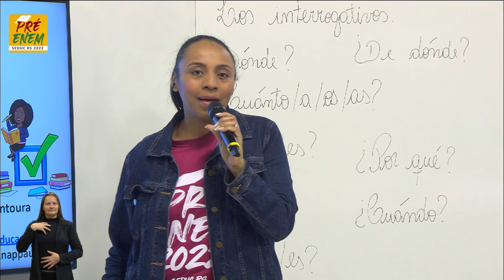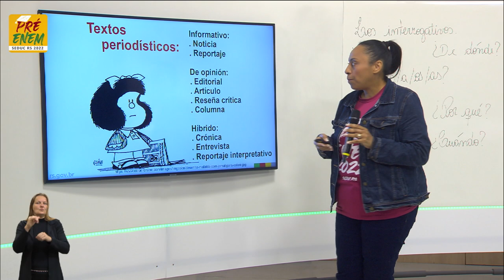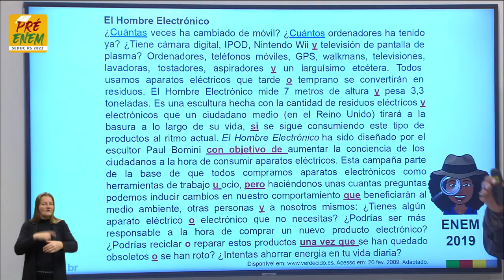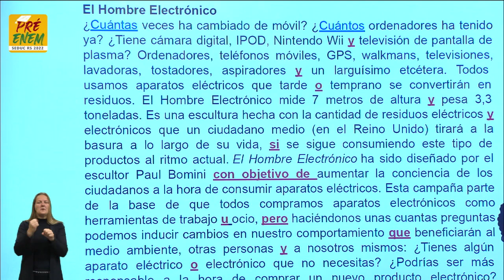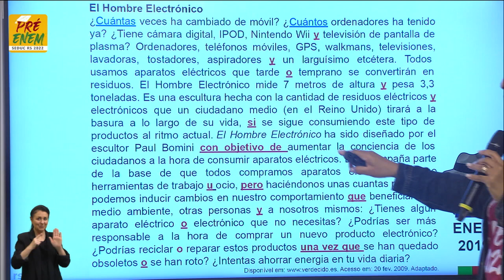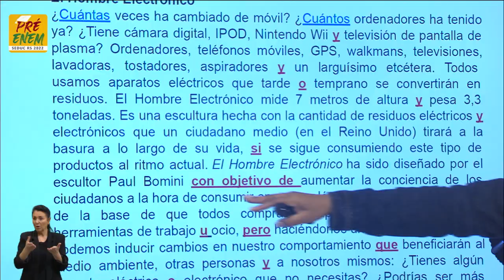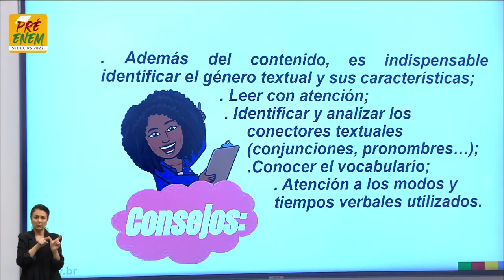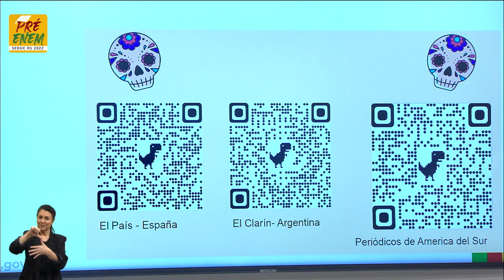Pré-Enem 2022 - Língua Espanhola - Aula 05 - 31/05/2022